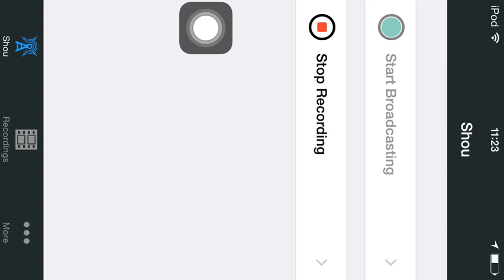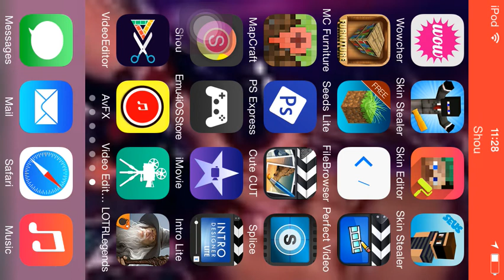Lord of the rings gameplay